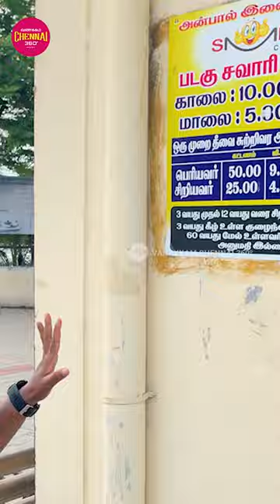Avadi Lake Park | 59😱Boating to the mysterious Island😜at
Experience the majesty of Avadi Lake Park at chennai! This beautiful lake is a hidden oasis surrounded by stunning architecture. Explore the island and find out why it's called the "Island of the temples of the waterbirds". Book your trip now and enjoy some tranquil time away from the city.

If you're looking for a fun and exciting destination to visit in Chennai, look no further than Avadi Lake Park! This beautiful lake is surrounded by stunning architecture, making it the perfect place to spend a day. Book your trip now and experience the beauty of this captivating lake.